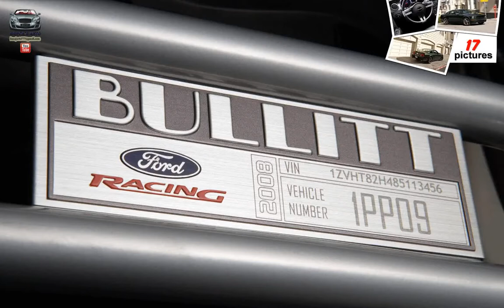Ford Mustang Bullitt ( 2008 )